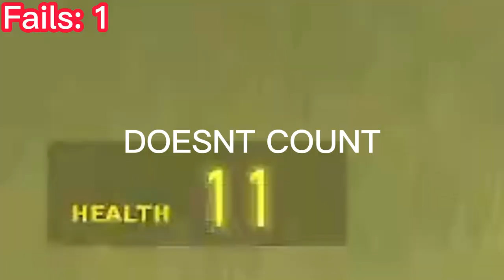[GMOD] how to not fall damage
yes.